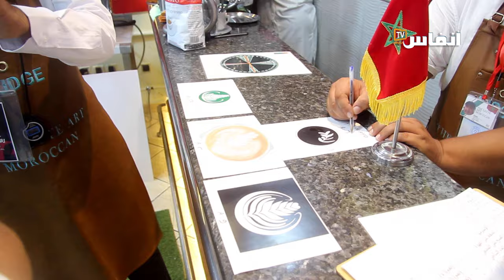تعرف على خصوصيات مسابقة " الباريستا " في المغرب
في هذا الفيديو ستتعرف على مسابقة " الباريستا" في المغرب، والتي تتعلق ببعض مهنيي المقاهي، وهي المسابقة التي أصبحت تغري بعض الشباب في الآونة الأخيرة